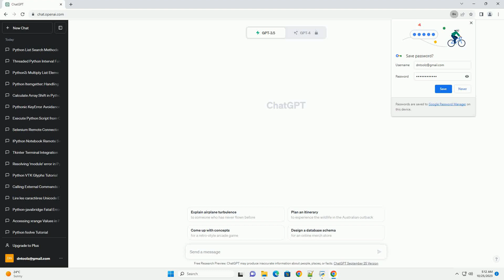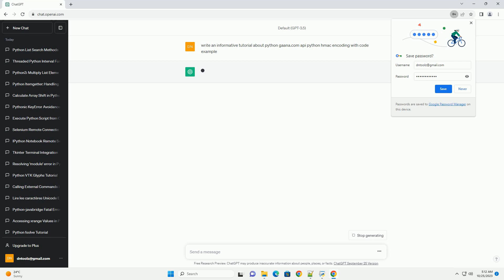python gaana com api python hmac encoding